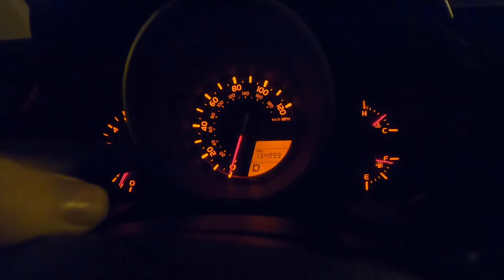Visiting WECO Bottle and Biergarten - SubD Inspired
check out WECO!